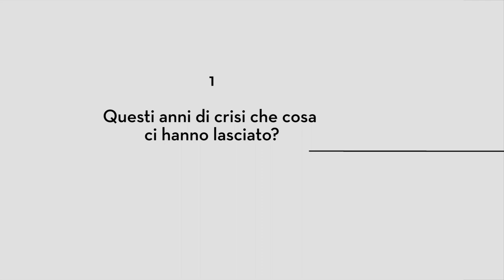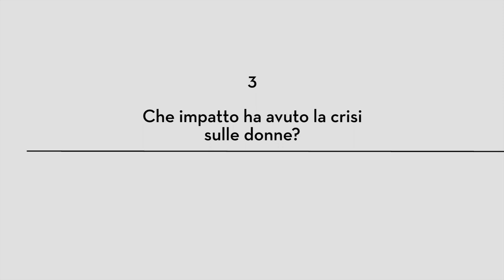Morning Future - Laura Sabbadini: "Ragazzi, investite in formazione e cultura"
La Statistica sociale ed editorialista de "La Stampa" Linda Laura Sabbadini su crisi del lavoro e nuove disuguaglianze: quali sono le conseguenze della recente crisi economica? Quali le differenze tra Nord e Sud in termini di povertà e occupabilità? Quali le condizioni delle donne in un contesto lavorativo che cambia sempre più velocemente? Come dovrebbe comportarsi un giovane che si affaccia sul mondo del lavoro?